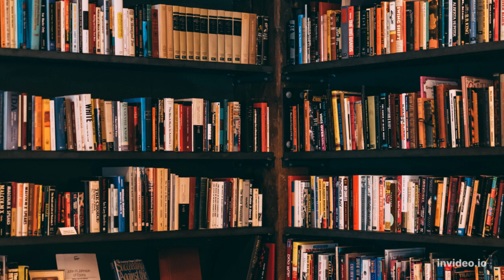Jazz in Library Sounds for Chill, Sleep, and Study Focus | 40 Minutes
Some of the most peaceful noises we've ever heard. Nature sounds are one of a kind, and are ideal for sleeping, studying, or just about anything else. Play this video to create a relaxing environment wherever you are. Highly recommended for use as a calming background in any office or at home, in school, in any waiting area, and at hospitals and dental clinics. Every day and night, take time to relax your mind and body.